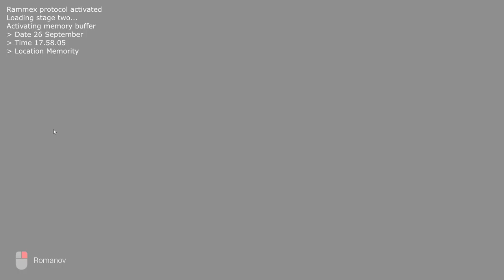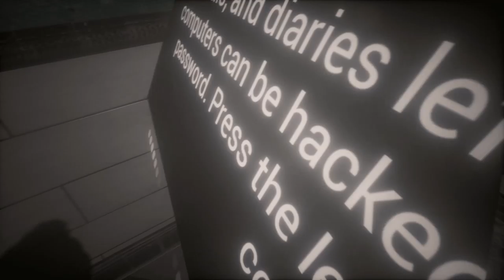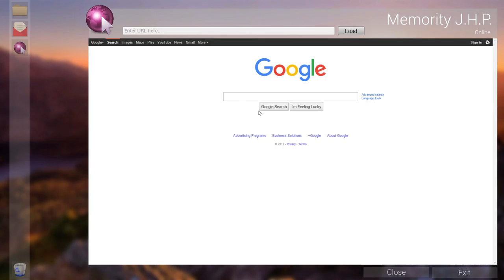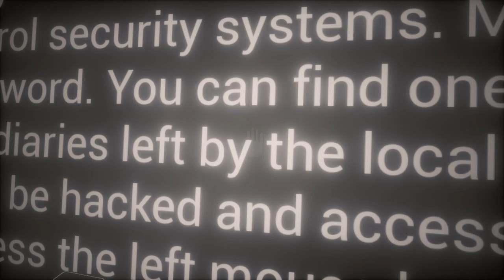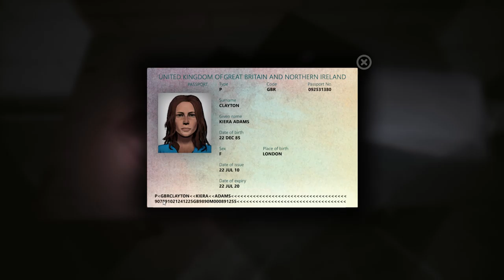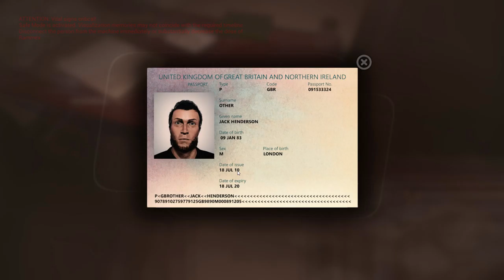The Butterfly Sign First Impressions | Chapter 1: My mind brain is collapsing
The Butterfly Sign is a first person detective story putting players in shoes of the lone survivor and the only witness to a disastrous incident. The protagonist’s destiny depends on his memories.

He takes an experimental drug "Rammex" which immerses him in the depths of his mind and precisely restores all the events occurred to him. In his memories, the protagonist will discover the ones responsible for the disaster, collecting clues bit by bit…

Explore Memority hospital and its premises, learn its secrets and restore the chain of events that took place here. Solve the puzzles and murders committed at Memority

All copyrights belongs to  Quantum Phoenix , Dennis Esie , Mikhail Romanov , Bogdan Rozumny , Artem Lunyov